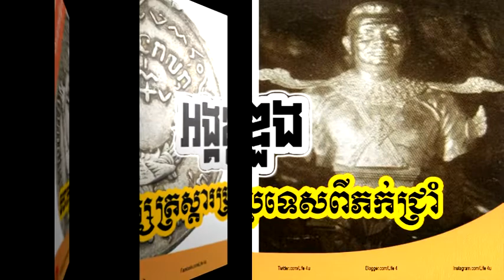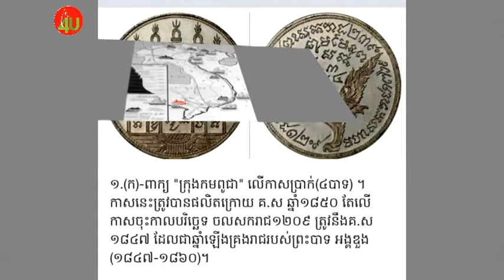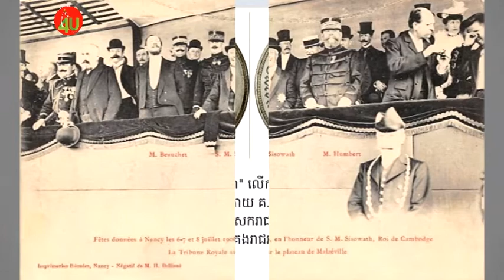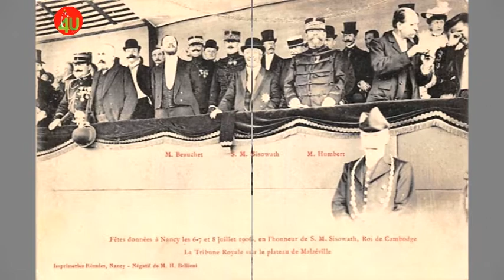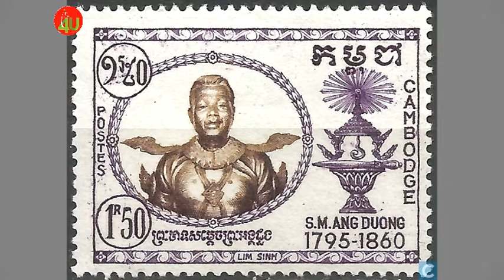History of Cambodia (King Ang Doung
💥 គោលបំណងនៃការបង្កើតឆាណែលយូធូបនេះឡើង
១. ចែករំលែកចំណេះដឹងល្អៗទៅកាន់មនុស្សជាទីស្រឡាញ់
២. ផ្សព្វផ្សាយចំណេះដឹងពីប្រវត្តិសាស្រ្តខ្មែរ
៣.​ បង្ហាញពីវប្បធម៌ខ្មែរ
៤. បង្ហាញពីមេរៀនអប់រំចិត្តតាមព្រះពុទ្ធ
៥. មេរៀនជំនួញរបស់ខ្មែរ

តើលោកអ្នករៀនបានអ្វីពីវីដេអូនេះ? បញ្ចេញយោលបល់ខាងក្រោម!
បើយល់ថាល្អ ចែករំលែកទៅមិត្តភក្តិរបស់អ្នក!
🙏🙏🙏 សូមអរគុណ!!!
The purpose of setting up this YouTube channel
1. Share good knowledge with loved ones
2. Disseminating knowledge of Khmer history
3. Showcase Cambodian culture
4. Teach Buddha's Mindfulness Lessons
5. Business lessons of Cambodia

What did you learn from this video? Shit the breeze below!
អរគុណ Thank you !!!